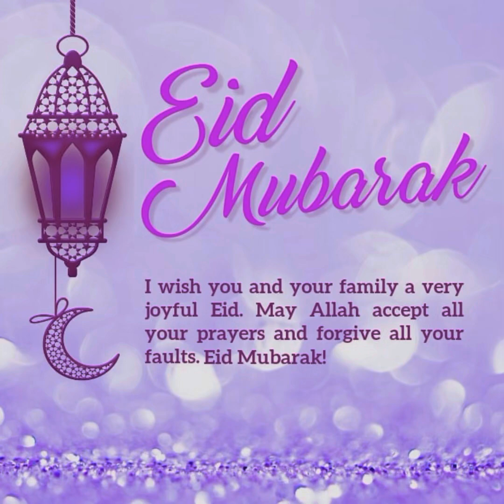বিদেশে প্রথম ঈদ কেমন কাটালাম,২১এপ্রিল২০২৩#বাংলা